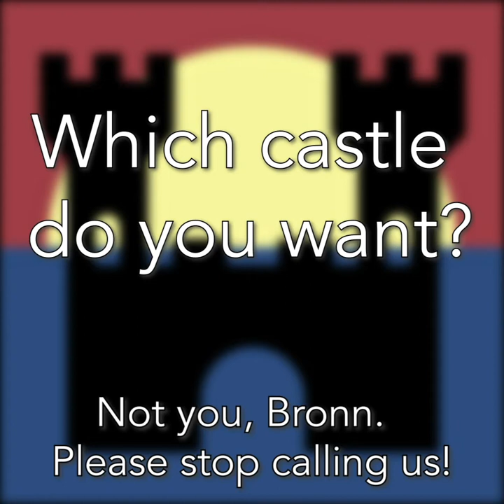Westrrosi Realty 2